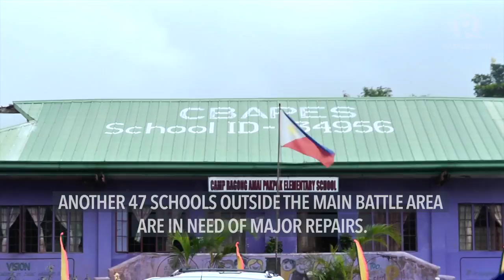Briones vows to Marawi kids DepEd to fix schools damaged by the war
More videos on Rappler Follow Rappler for the latest news in the Philippines and across the globe. The Department of Education kicks of its special Brigada Eskwela sa Marawi on Wednesday, December 13.  DepEd begins rehabilitating 15 of the 69 schools destroyed by the months-long war. Mara Cepeda reports.